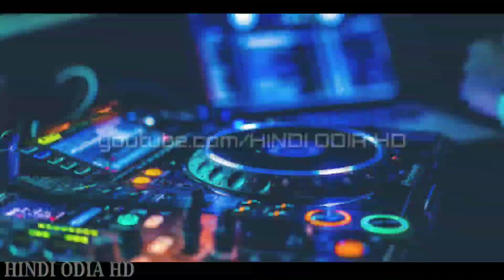Odia New Dj Songs Super Hit Bass Mix 2020